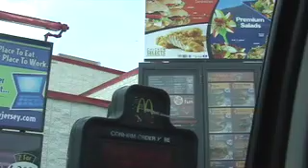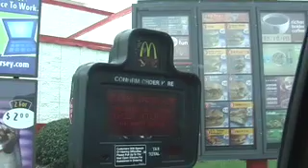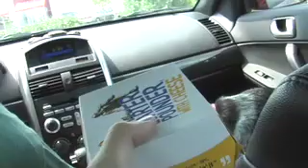Beagle Burger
This was recorded back when I first got my camcorder, but I finally decided to edit it...

Basically we take our beagle, whose name is Ashley, to McDonald's to get a Happy Meal. Yeah, it's not really that healthly... but at least she enjoys it. That's all that matters... right? Right? Ah, nevermind. Just watch and enjoy!